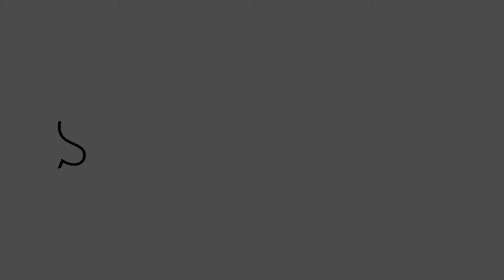Milos Greece (Sightseeing,Best Beaches,Best Places)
Milos  is a volcanic Greek island in the Aegean Sea, just north of the Sea of Crete. Milos is the southwesternmost island in the Cyclades group.
The Venus de Milo (now in the Louvre) and the Asclepius of Milos (now in the British Museum) were both found on the island,] as were a Poseidon and an archaic Apollo now in Athens. Milos is a popular tourist destination during the summer. The municipality of Milos also includes the uninhabited offshore islands of Antimilos and Akradies. The combined land area is 160.147 square kilometres and the 2011 census population was 4,977 inhabitants

Timestamps:
0:00 - Intro
0:50 - Plaka
2:12 - Klima
3:10 - Blue Caves
4:10 - Glaronisia
4:29 - Sarakiniko Beach
5:28 - Tsigrado Beach
6:19 - Outro